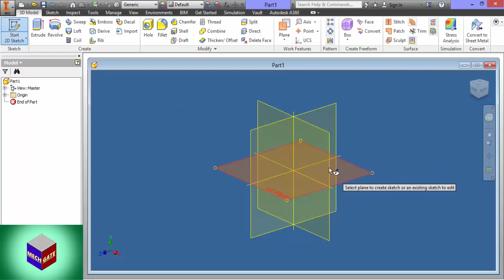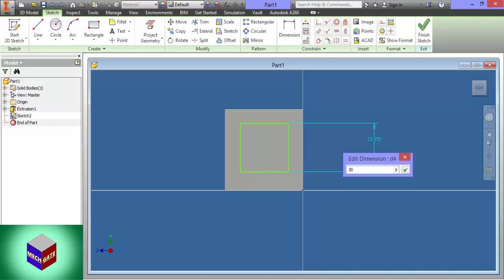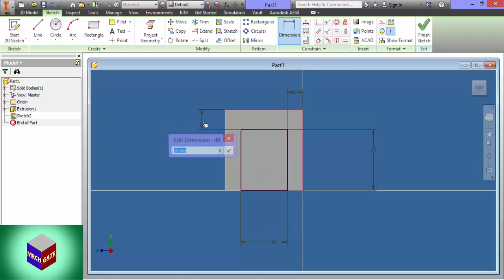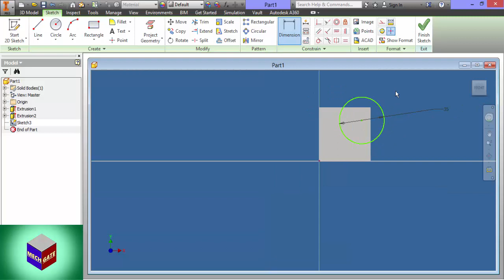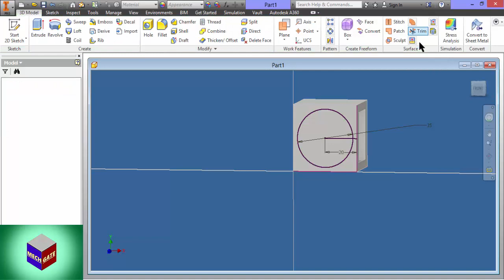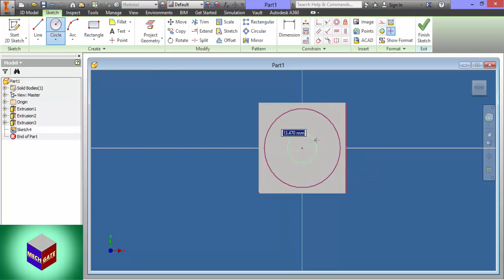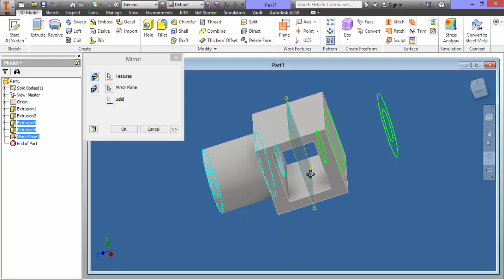الدرس 21 AUTODESK Inventor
صفحة الفيسبوك